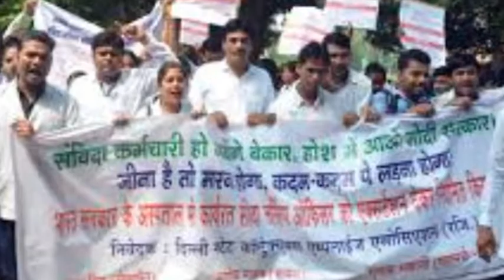Kya hai anna hazare ki maang/ Hindi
1. किसानों के कृषि उपज की लागत के आधार पर डेढ़ गुना ज्‍यादा दाम मिले।
2. खेती पर निर्भर 60 साल से ऊपर उम्र वाले किसानों को प्रतिमाह
5 हजार रुपए पेंशन।
3.कृषि मूल्य आयोग को संवैधानिक दर्जा तथा सम्पूर्ण स्वायत्तता मिले।
4.लोकपाल विधेयक पारित हो और लोकपाल कानून तुरंत लागू किया जाए।
5 लोकपाल कानून को कमजोर करने वाली धारा 44 और धारा 63 का संशोधन तुरंत रद्द हो।
6. हर राज्य में सक्षम लोकायुक्त की नियुक्‍त किया जाए।
7. चुनाव सुधार के लिए सही निर्णय लिया जाए